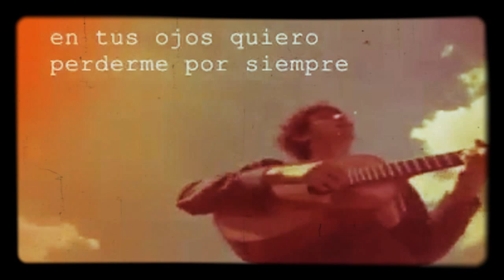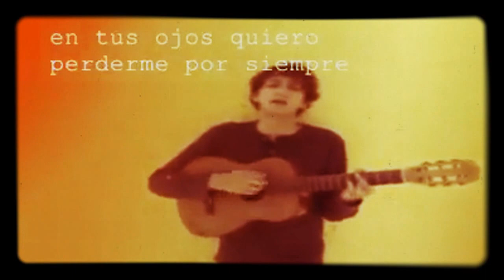Sol Flamingo - Pintura